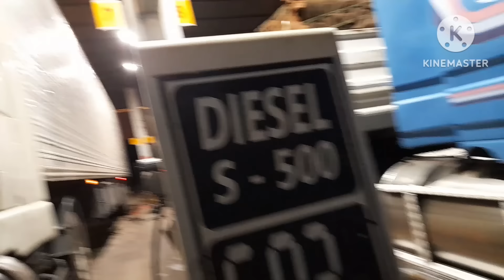CARGA TIRO PERTO! ESTRADA SÓ POEIRA!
VIAGEM DE CUIABÁ MT PARA BARÃO DE MELGAÇO MT
CAPÍTULO:02
TÍTULO: CARGA TIRO PERTO! ESTRADA SÓ POEIRA!